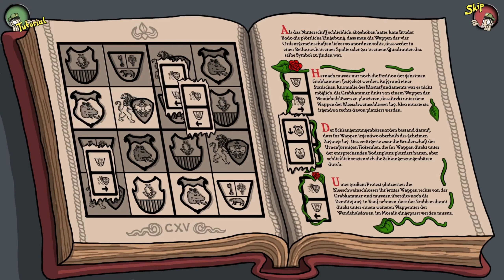Edna & Harvey: Harveys neue Augen #2 | Linux